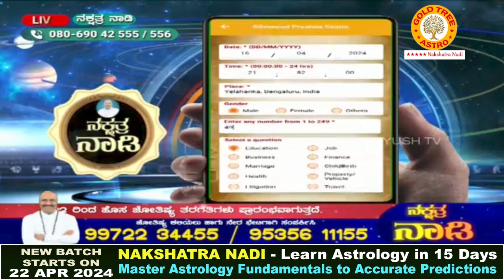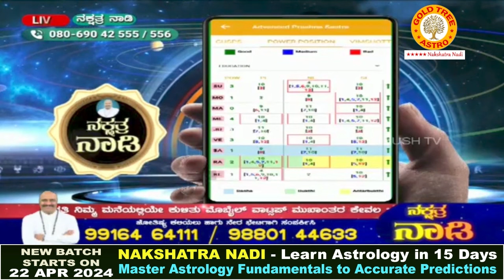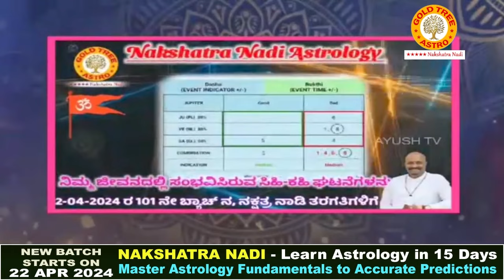Can a Change in Our Name Change Our Life or Horoscope? Which Names Bring Name, Fame, and Wealth?!!!